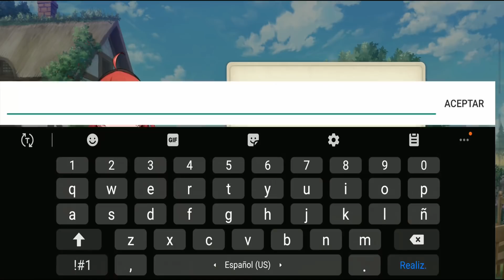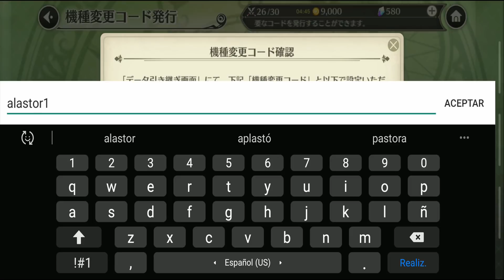MUSHOKU TENSEI: GAME || [Inicios, Reroll y Guardar Cuenta] Empezamos!!!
Otro mas...